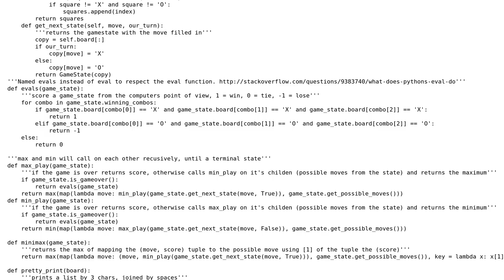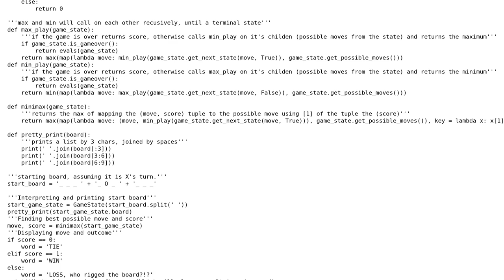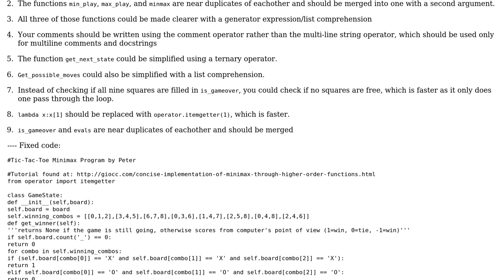Code Review: Minimax Tic-Tac-Toe implementation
With thanks & praise to God, and with thanks to the many people who have made this project possible! | Content (except music & images) licensed under CC BY-SA | Music | Images & others | With thanks to user pppery user PAS user Jamal and the Stack Exchange Network Trademarks are property of their respective owners. You are responsible for your own actions.